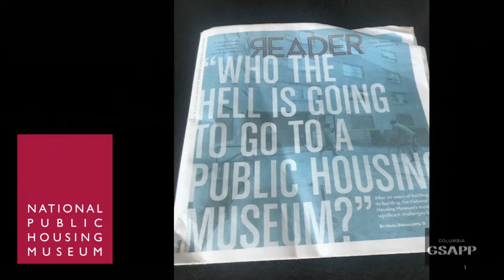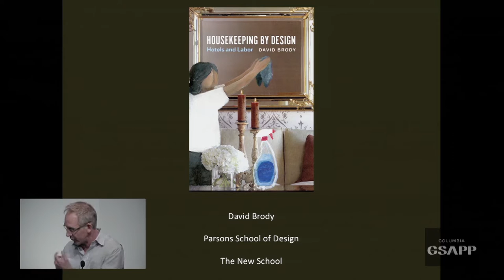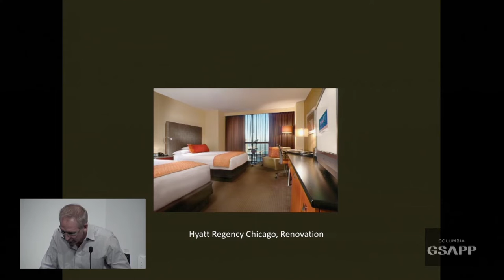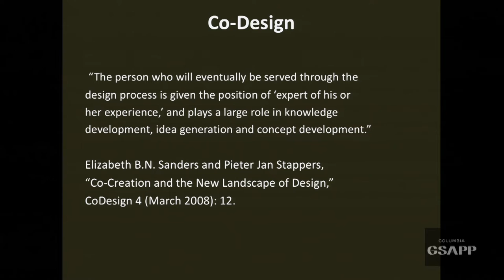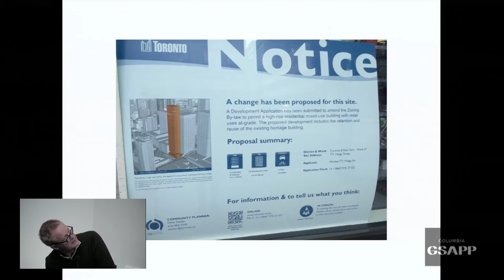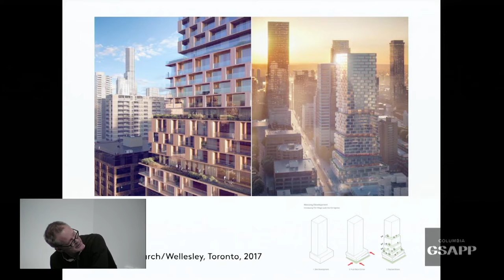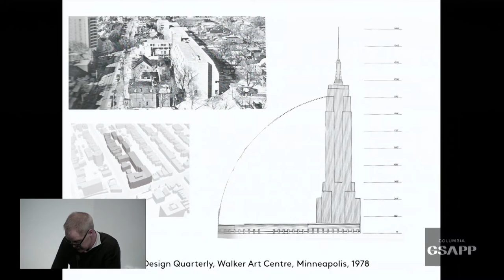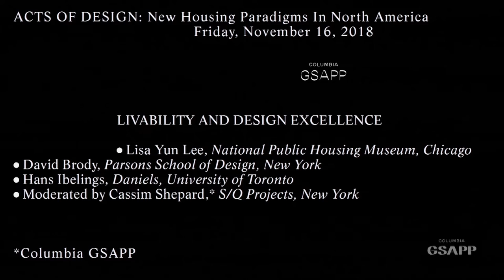Acts of Design Panel 3: Livability and Design Excellence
Acts of Design: New Housing Paradigms in North America

This day-long conference assesses the current state of housing in North America through a combination of case-studies and expanded thematic discussions among architects, academics, and advocates. The conference specifically focuses on designing housing across scales in cities spanning Toronto, Mexico City, Los Angeles, Chicago, Detroit, and New York.